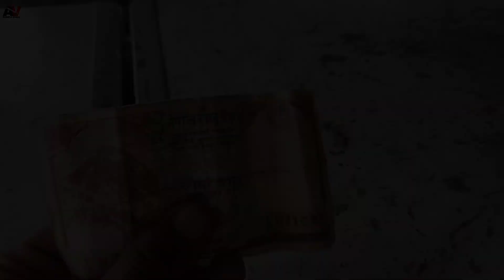Nepal koilabaash Mount Everest 🤟☺️nepal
Nepal koila bash Mount Everest

thanks you loving guys

discription.
                      This video is made just for information which is about nepal about coal bus about mountain about himalayan mountain and hindustan and nepal this video on someone's heart And I request you all to please subscribe the channel, like share and comment Now I request people to share this video as much as possible